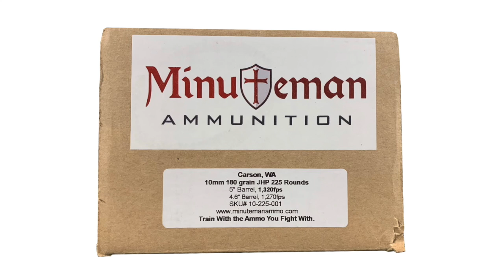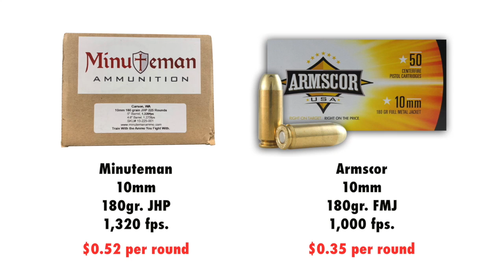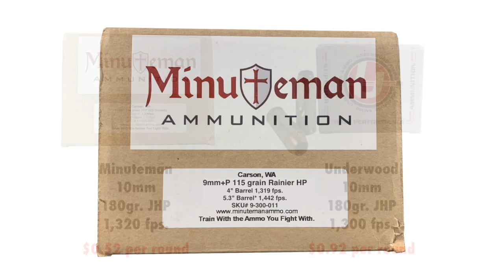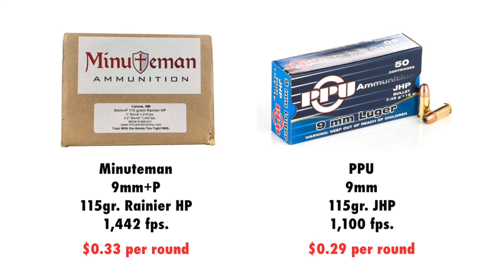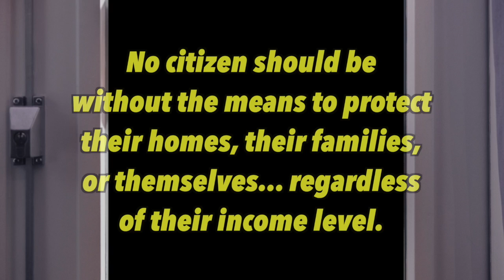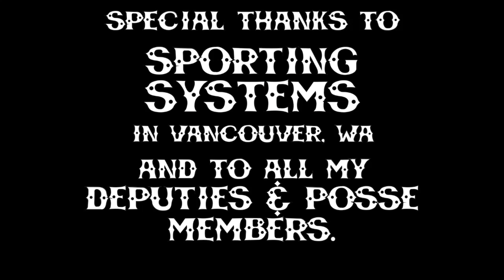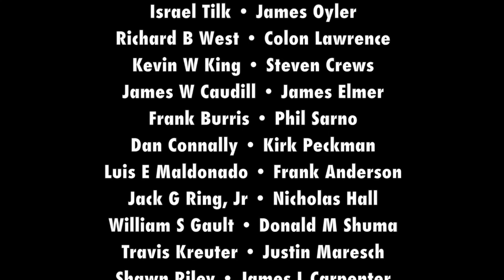SHTF Ammo Stockpile (Range or Self Defense Ammo?)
Minuteman Ammunition